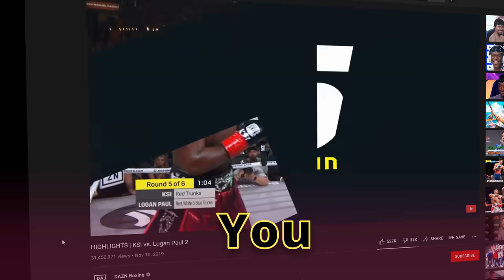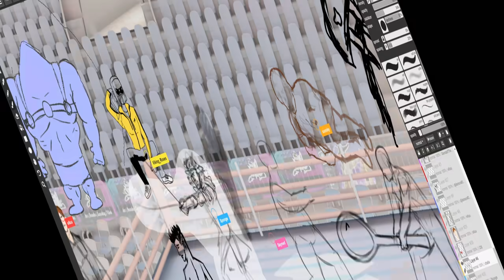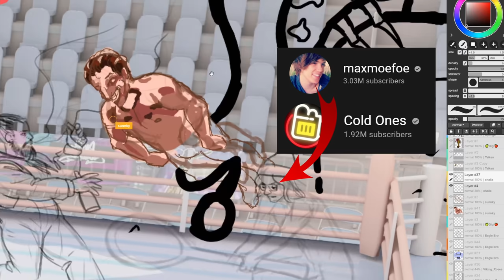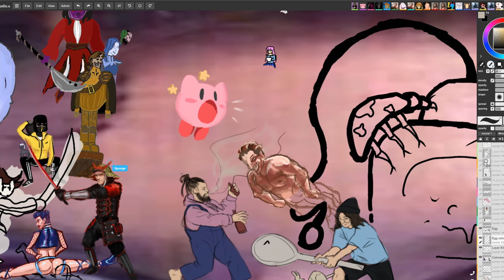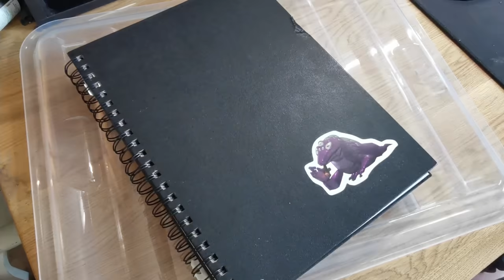CREATOR CLASH - 15 Artists Mega Collab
Me and my patrons go on a collaborative canvas in Magma Studio and draw our favorite Youtube personalities engaging in a massive boxing match. Chaos ensues. We predicted iDubbz Creator Clash event.
I created the boxing arena in Blender. It's got more room for action than any of the previous collabs, allowing a whopping 15 artists to work on their stuff at once. Main stars of the boxing match include Pewdiepie, Moist Cr1tikal, Cold Ones and many more. Can you count all the youtubers?

✦ Link dump

Software:
Drawing and painting - Clip Studio Paint Pro
Image editing - Affinity Photo